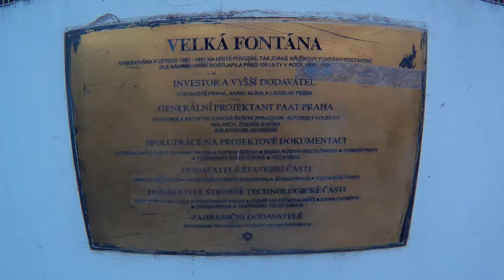Кржижиковы фонтаны в Праге.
ПРАЖСКИЕ КАНИКУЛЫ #21.